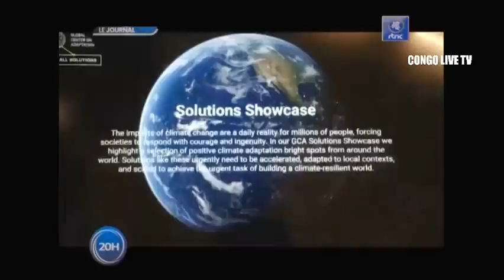🔴RDC : BRAVO LES USA ANNONCENT UN VERSEMENT SUPPLEMENTAIRE DE 13 MILLIONS $$ POUR SOUTENIR LA RDC